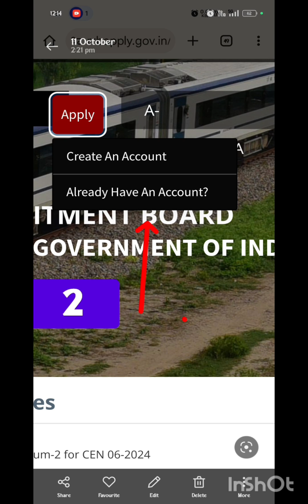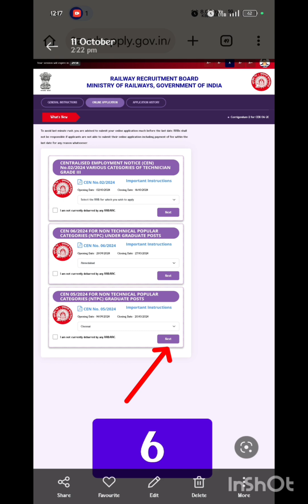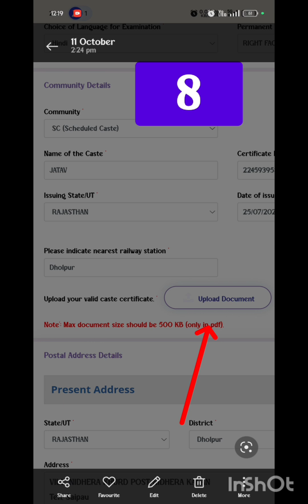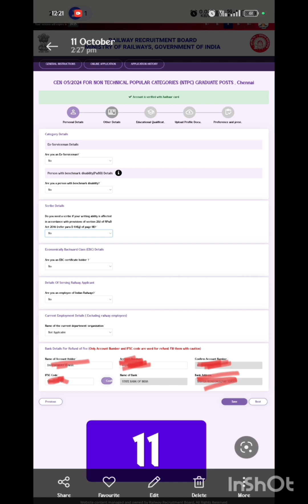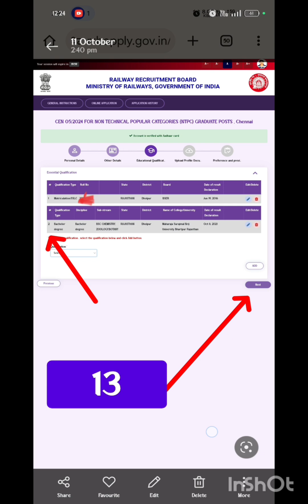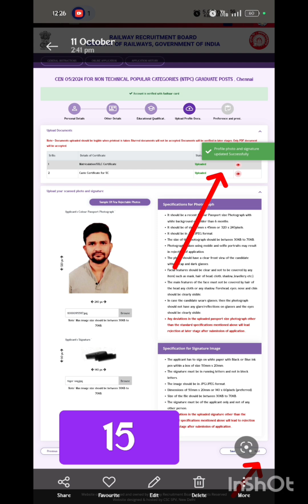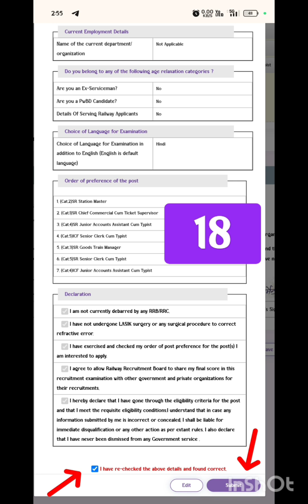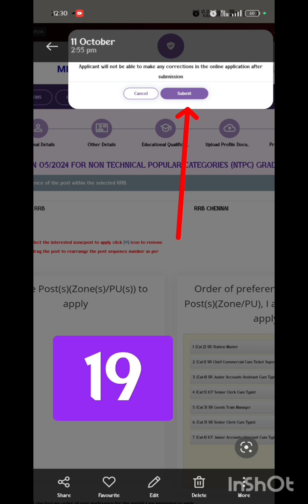NTPC RRB railway Form kaise भरे